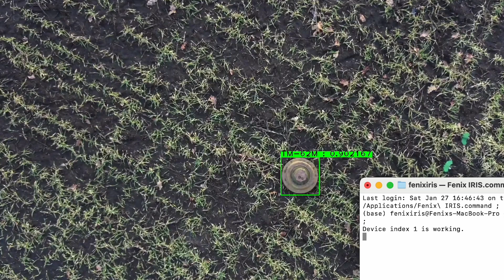IRIS: AI-assisted Drones Triumph in Live Mine Detection Trials in Ukraine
World First: Fenix Insight and Partner Ace High Drone Specialists Unveil Groundbreaking Technology

We are thrilled to announce the success of our recent live field demonstrations in Ukraine of our groundbreaking Image Recognition Identification System – IRIS, in collaboration with @acehighdronespecialists

The field operations took place in Kherson on Monday 29th January 2024, and provided compelling proof of capability, as IRIS successfully detected TM62 mines in live mined areas, in real time. Something that has never been achieved before to this level of reliability and accuracy in a current conflict area. Congratulations to the team from @FenixInsight and @acehighdronespecialists, as well as to those from: Kherson Military Authority, Ukrainian Army Engineers, DSNS (Ukrainian Ministry of Emergencies EOD teams), Ukrainian Police EOD Unit in Lviv and @andriipasichnyk who all helped to facilitate and supported the deployment.

In areas where potentially hundreds of thousands of these mines are scattered across fields, roads, and in devastated cities by enemy forces, IRIS has the potential to make an important contribution in immediately identifying the deadly threats posed to civilians and Ukraine’s Armed Force (UAF).

The IRIS solution harnesses cutting edge AI algorithms and machine learning models to accurately detect, identify and map UXO threats.